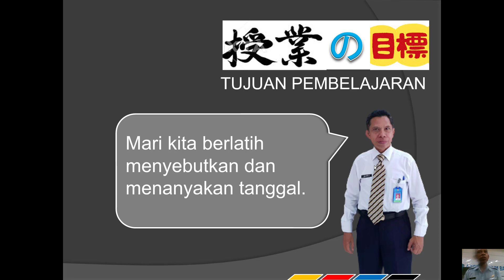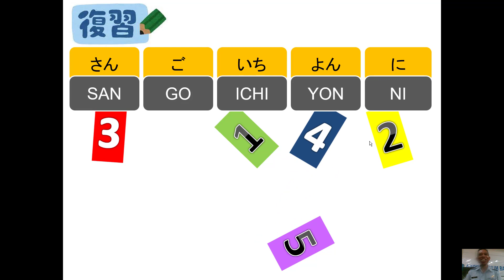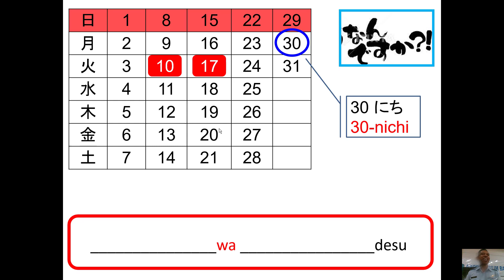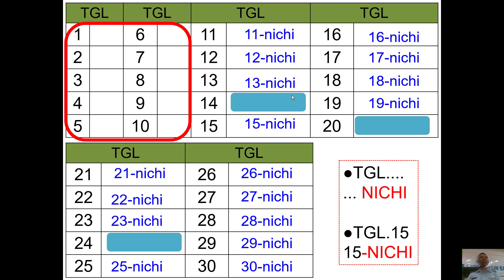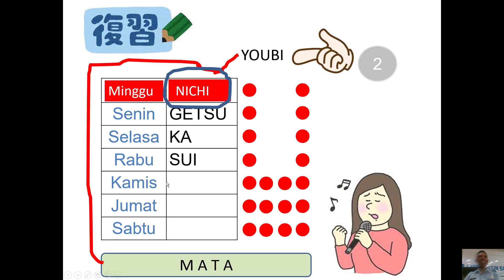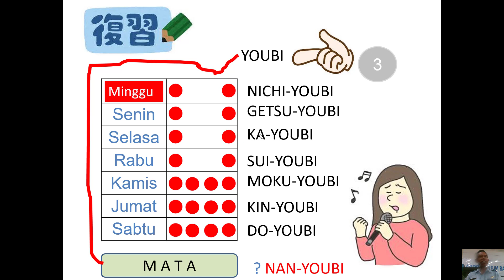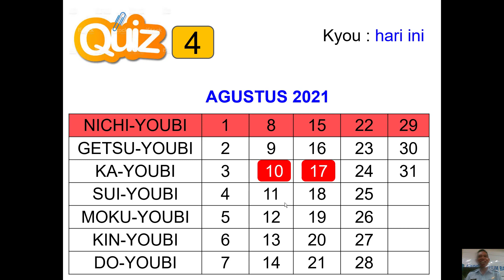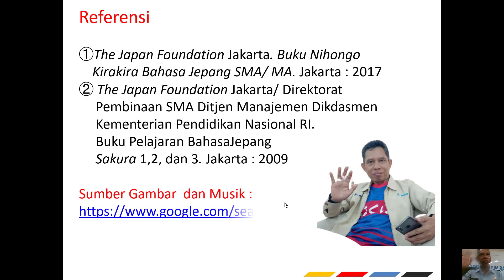PENANGGALAN 1 なんにちですか Bahasa Jepang Endang Sutisna